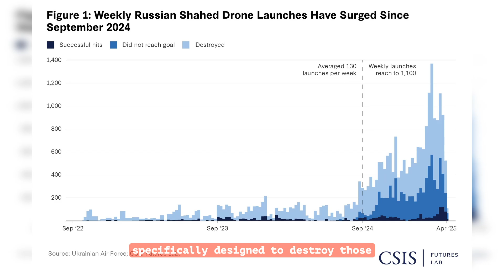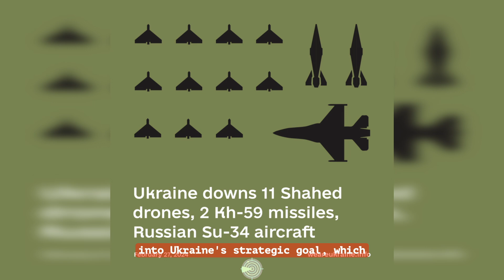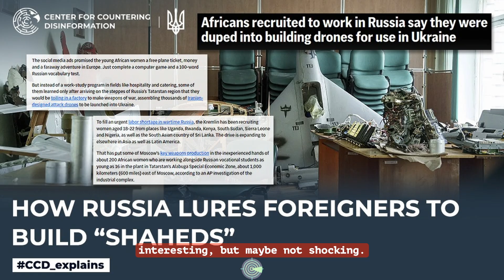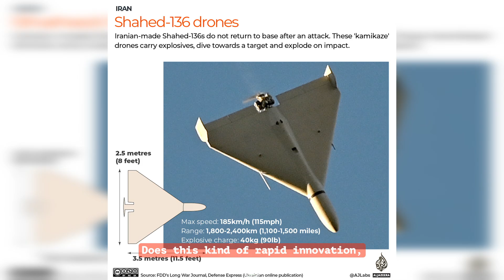Ukraine DESTROYS Russian Shaheds with its Intercepter Drones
Ukraine is deploying interceptor drones to destroy Russia's jet-propelled Shaheds! The Presidential Office confirms these drones are capable of fighting jet-engine Shaheds, though effectiveness varies. Experts suggest jet Shaheds might even be easier to destroy than conventional ones. Discover Ukraine's evolving layered defense strategy against mass aerial threats.